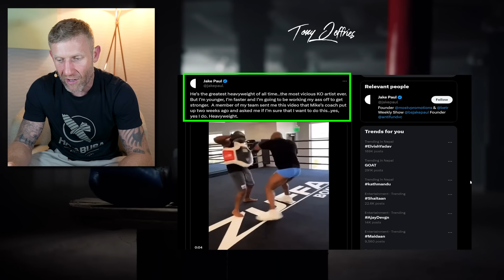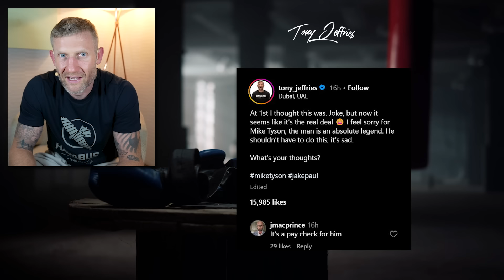The Truth about Mike Tyson Vs Jake Paul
This is the truth about the upcoming Mike Tyson vs Jake Paul fight. The Tyson Paul fight will happen on July 20 at AT&T Stadium Arlington, Dallas Texas. Can a YouTube superstar beat Iron Mike who is one of the greatest boxers of all time? Everyone is excited to see if Mike Tyson still got the power and if he could still knock out Jake Paul despite of his old age.

I’m the owner of Master Boxing where I take your boxing to the next level.